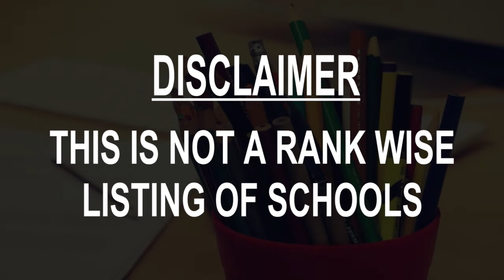Schools around Arucas, Spain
Must Watch.. Best Schools around Arucas

Click on Bell ICON to get the notification of New Videos.This is not rank wise listing of Top Schools in Arucas, it's the list of best Schools around Arucas as per the ratings given by our users.

Listed Schools:

Colegio La Salle Arucas
Calle la Salle, 27

Colegio Público En Arucas
Ctra. del Lomo, 17

IES Arucas-Domingo Rivero
Camino de la Cruz, 22

Catedral

Centro Privado De Educación Infantil La Casita
Calle Herrería, 2

AUTOESCUELA María del Carmen de Benitez
Calle Alcalde Suárez Franchy, 27

Colegio Arenas Atlántico
Paseo San Patricio, 20

CEIP La Goleta
La Goleta, Spain

Escuela "Libre" La Casa del Sol
Pje. El Roble, 19

IES Santiago Santana Díaz
Calle Lope de Vega, 1